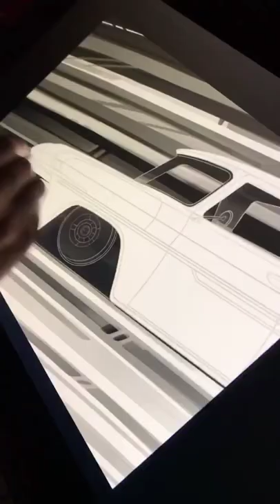Dope Or Nope ⚡ | DIGITAL LINEWORK CHEVROLET C10 CLASSIC CAR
Our Creative Talented Artist Chris Dunlop 🌟